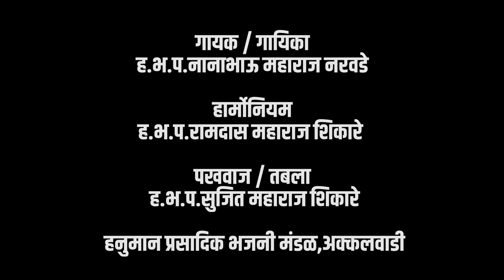वैष्णवा संगती सुख वाटे जीवा | Yogiraj Bhakti